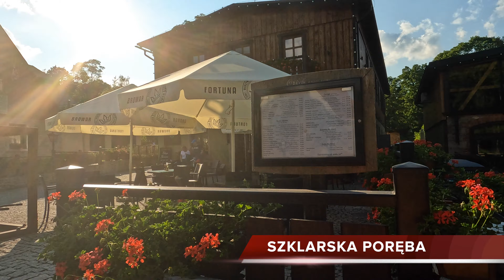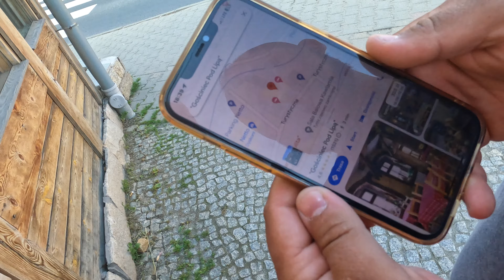WODOSPAD KAMIEŃCZYKA - WAKACJE 2023 SZKLARSKA PORĘBA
Wodospad Kamieńczyka w Szklarskiej Porębie to nasz kolejny cel wakacji 2023, ocenimy w skali 1-10 czy warto go zobaczyć, zjemy też obiad w kolejnym testowanym przez nas lokalu i ocenimy jedzenie jak zawsze 1-10.
► Czytamy wszystkie komentarze, chcesz nam coś powiedzieć, napisz pod filmem.